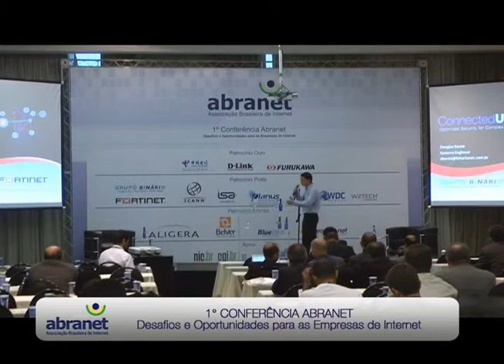Palestra com Douglas Bento - Systems Engineer - 1º Conferência Abranet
Solução Integrada de Firewall e UTM Fortinet